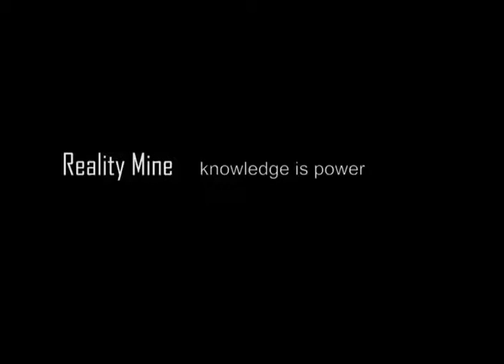reality mine soundtrack 7 feb